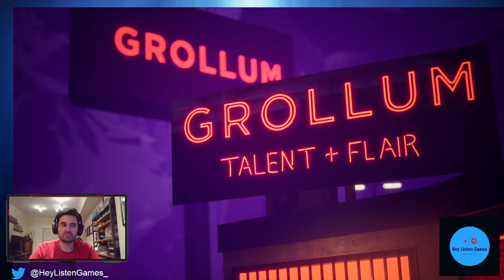Teaching With The Artful Escape Part 2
The Artful Escape is a must play for fans of walking Simulators and for fans of music in general. This game tells a wonderful story about living up to the expectations placed on you by everyone around you. Do you do what others want of you or do you pursue your dreams? The music is also incredible. Wednesdays at 7:30pm EST. Teaching With Video Games Curriculum